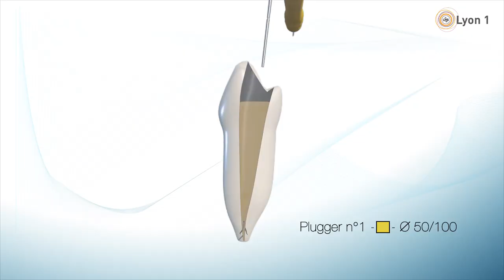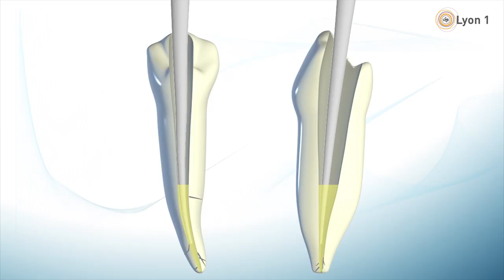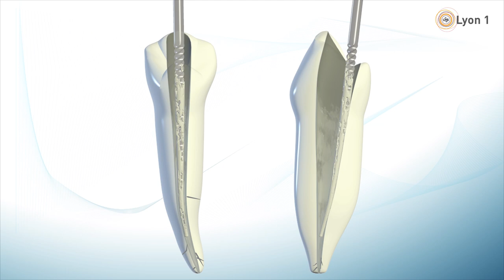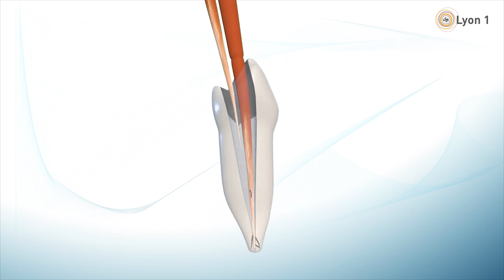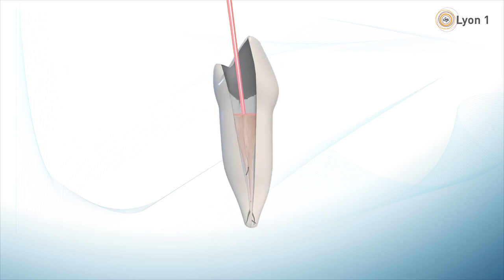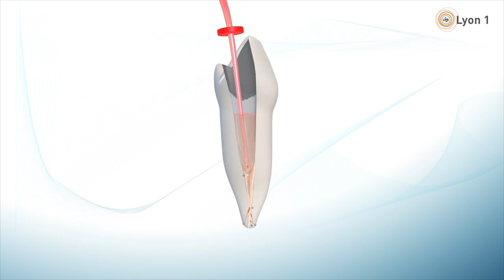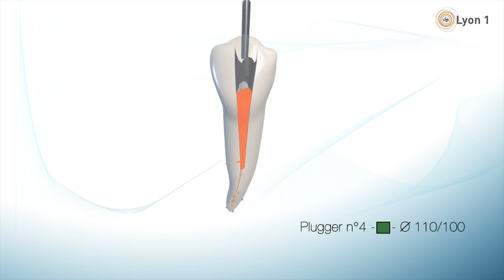Obturation canalaire : système B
Cette vidéo présente la technique d'obturation endo-canalaire utilisant le système B de Buchanan. Cette technique simplifie la technique de compactage vertical à chaud. Elle n'utilise qu'un seul compacteur centré en une vague descendante unique.